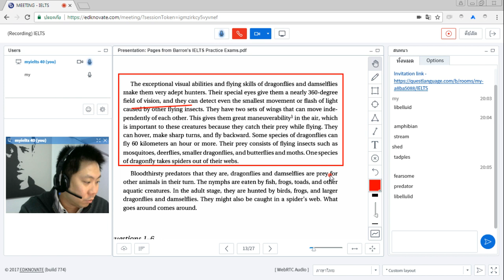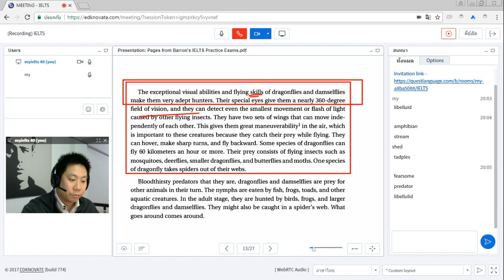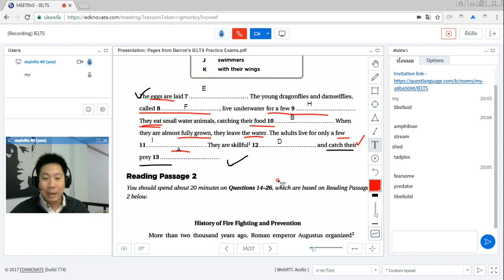เรียน IELTS ฝึกกับเราแบบสดออนไลน์ได้ที่ Quest | Questlanguage